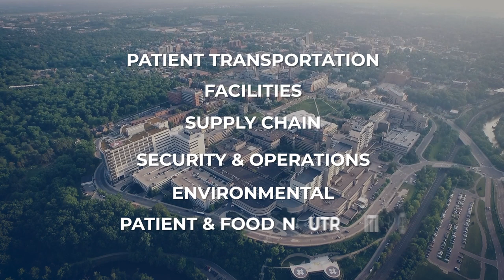President Ono's Monthly Message for January 2023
President Santa J. Ono's monthly message to the faculty, students & staff at the University of Michigan. January, 2023 Edition
v2.0